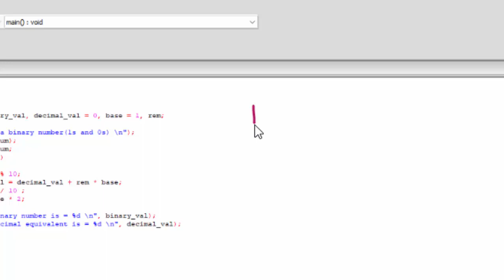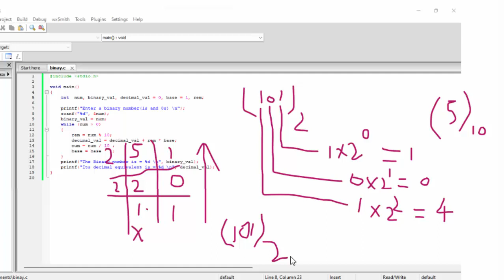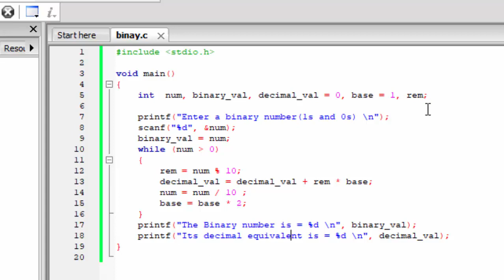Binary to decimal conversion software in C Language@COMPUTEREXCELSOLUTION